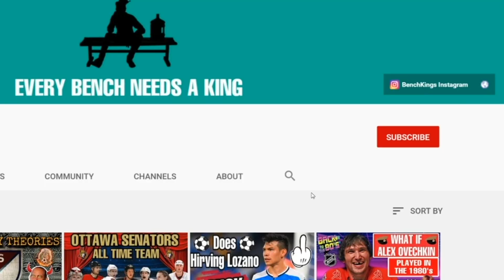Andres Jasson Interview, NYCFC Homegrown - MLS Cafe Extra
Andres Jasson Interview - MLS Cafe
Taken from "MLS Cafe: Start of the New Season (ft. NYCFC Homegrown Andres Jasson & BtwnCleanSheets) EP.1"
MLS Cafe has officially begun! New shows every Saturday at 11:00 am est. On today's show the benchkings interview NYCFC upcomer Andres Jasson, and D.C. United devotee btwncleansheets! They also discuss MLS in it's entirety, with new segments, some of them including major stokeage, who spilt the beans, and mocha madness plays of the week!